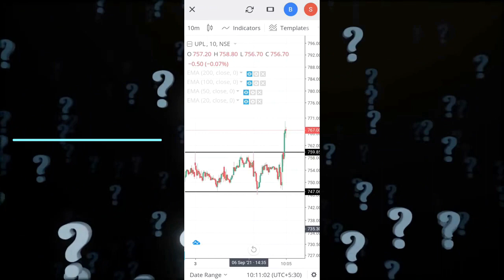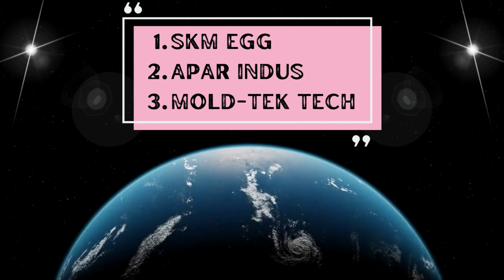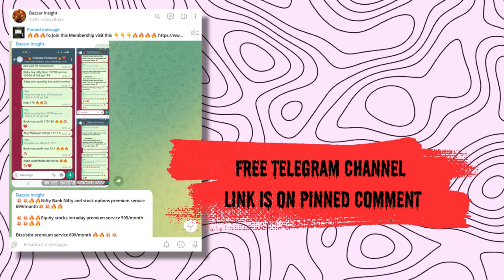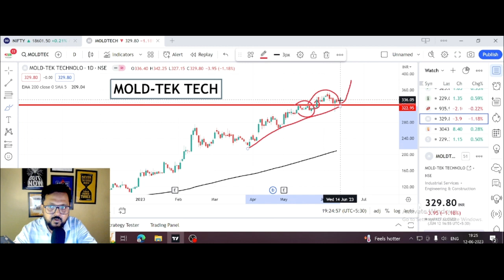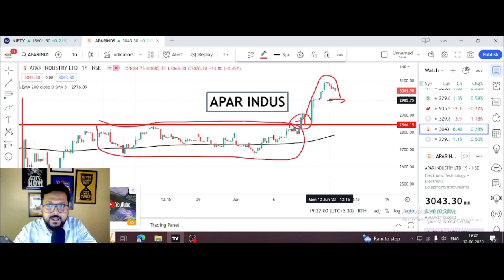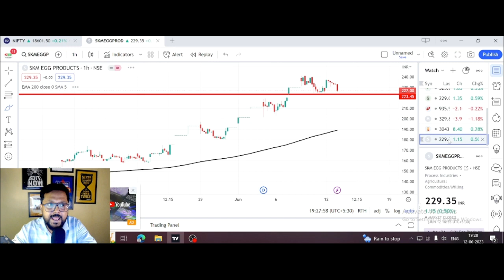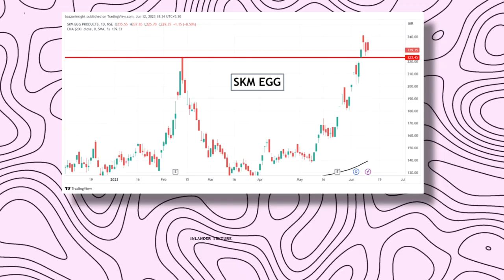Stocks To Buy Today - Best Shares To Buy Today -EPISODE 2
⏩⏩GOLDEN BREAK-OUT  MEMBERSHIP-
🔥🔥🔥To Join this course visit this 👇👇👇🔥🔥🔥🔥

This video is showing best intraday stocks for tomorrow   but also try to cover the following subject:

This video is presenting "stocks to buy today" subject information but we also try to cover the following subjects:
stocks to buy today is a WARM subject and I tried to create a yt vid around this subject
I did a great deal of research study about stocks to buy today keyword before producing this video, as well as I learned that people are likewise interested as well as search after "best share to buy today", "shares to buy today"

We hope you have acquired some beneficial details by now, The next action is to do something about it and provide us an opportunity to make things better. See you on the other side!
Do you see green frames while viewing the vid?
Do you hear the audio of a YouTube video on your computer system, however, the video player is green? If so, try viewing the video in a different web browser

I hope this vid was helpful and I assisted you make a choice. For the best deals have a look at the link above.